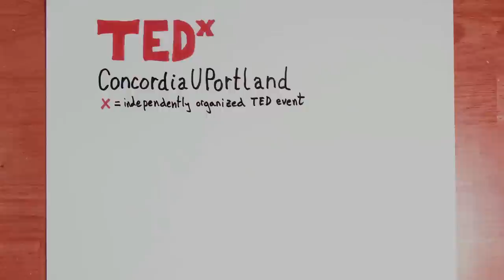The Role of The Outsider : Dmae Roberts at TEDxConcordiaUPortland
Dmae is a Peabody Award and Oregon Book Award-winning writer/radio artist who has created ground-breaking personal and multicultural documentaries on NPR and PRI. Her indie documentary projects have earned two Peabody awards: Mei Mei, a Daughter's Song, a harrowing account of her mother's childhood in Taiwan during WWII and Crossing East, the first Asian American history series on public radio. Her writing has been published by Oregon Humanities magazine, The Sun, Temple University and UNC Press. She produces a weekly arts show on KBOO and KZME and is a columnist for The Asian Reporter. She is a USA Rockefeller fellow and is working on her memoir, Lady Buddha and the Temple of Ma.